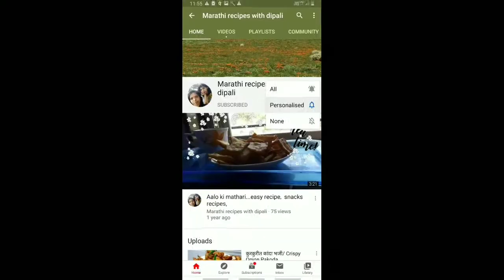खमंग वडा पाव व चटणी रेसिपी मराठीत/बटाटा वडा महाराष्ट्रचा आवडता पदार्थ /Vada pav recipe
Hello friends
Here are some easy and quick recipes for you.
and leave your suggestions on the comment box.